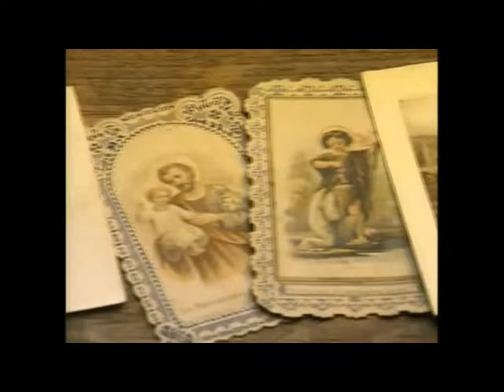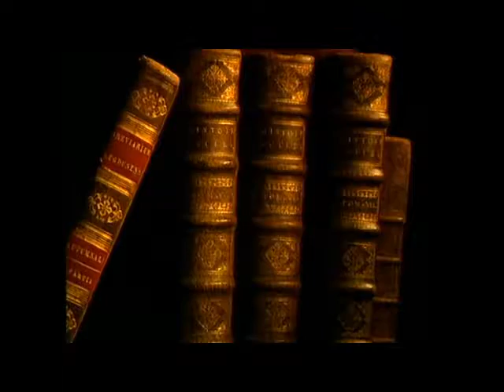Programa Em Tuas Mãos 07 08 14